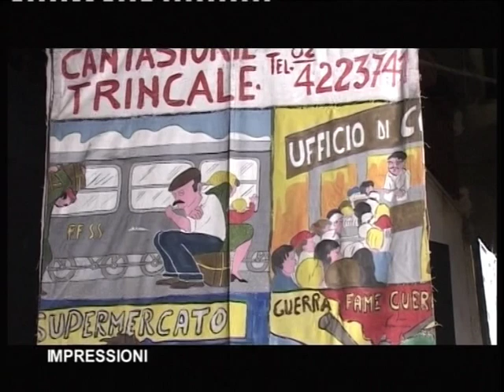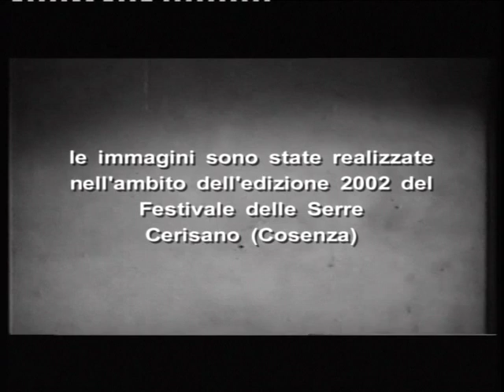L'ULTIMO DEI CANTASTORIE?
Gianfranco Donadio intervista Franco Trincale, eccellente rappresentante della nobile tradizione dei cantastorie siciliani, di cui è rimasto uno degli ultimi epigoni. Le sue canzoni, come da tradizione, sono in massima parte ispirate a eventi di attualità, tanto che lo stesso autore definisce il suo lavoro "giornalismo cantato". Le sue esibizioni denunciano ingiustizie sociali e l'operato dei "potenti".
Vicino alle posizioni del Movimento operaio degli anni '70, Trincale spesso si è esibito nelle fabbriche in occasione di scioperi.
Nel dopoguerra si trasferì a Milano  e, per diversi anni, si è esibito nei pressi del Duomo e, dal 1992, in Piazza San Babila con testi che narravano le vicende di "mani pulite", fino a quando, nel 2002,  un'ordinanza comunale (che vieta l'uso di amplificatori per «molestia alla cittadinanza e disturbo alle attività») gli ha impedito le esibizioni.
E' stato citato negli atti del processo SME come cantastorie che "si porta presso la piazza del Duomo ogni fine settimana per vendere materiale diffamatorio, altresì arringando i numerosi presenti con ulteriori diffamatorie prospettazioni".
Nel 2008, Franco Trincale ha ottenuto dal Consiglio dei Ministri la concessione del vitalizio della Legge Bacchelli, per aver "saputo utilizzare significativi elementi di cultura popolare legando il proprio lavoro artistico con la storia di movimenti sociali".